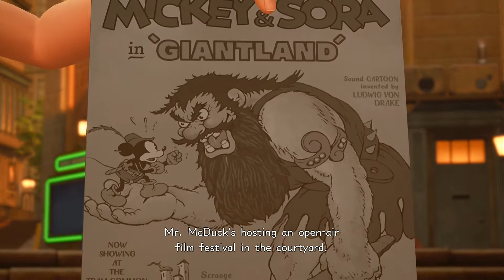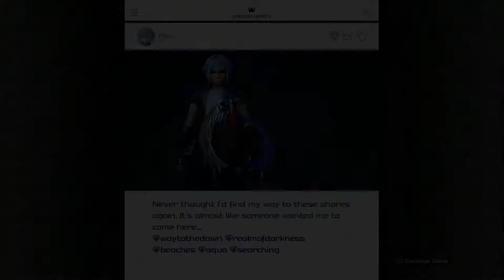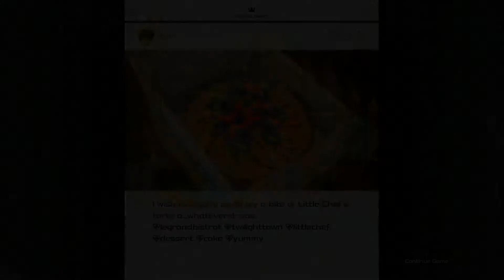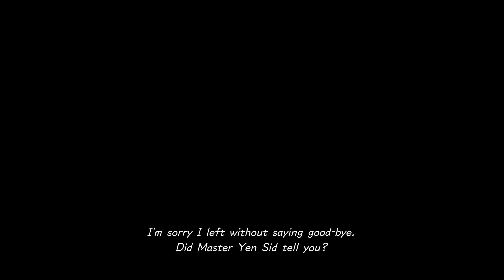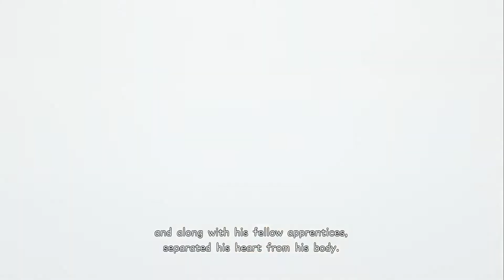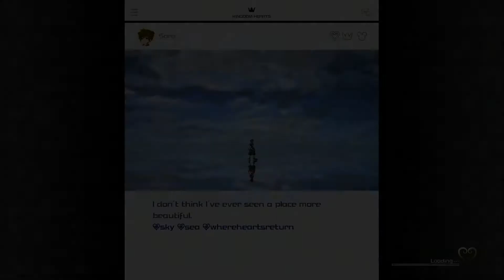Kingdom Hearts 3 gameplay 7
Ashley ETSY

Battlenet
​lancelot#1805

Playstation acount
lancelot_1989

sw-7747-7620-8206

Steam Account
ricecracker1989

Ashley ETSY